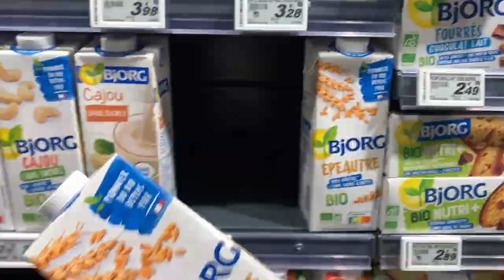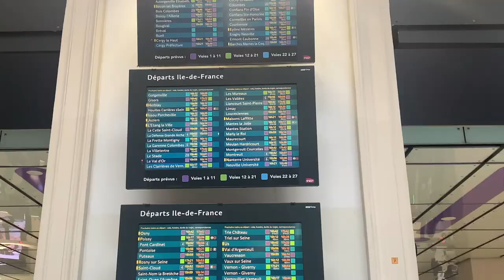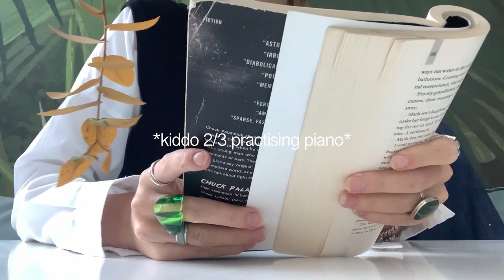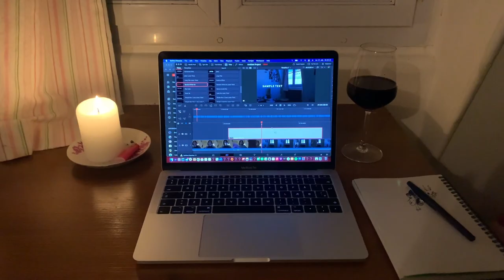episode 1 - welcome to paris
21/10/21
(don't ask about the sound, I've no idea what happened)

BASICS: name nina-simone, age 20, nationality danish, location paris, occupation aupair, education none, passion life

TOPICS: being late, mess, new friends, my toilet, cooking, suburbs, youtube?

SOCIALS: ig @puninasimone, tiktok @puninasimone, pinterest @puninasimone

DEPOP: @puninasimone